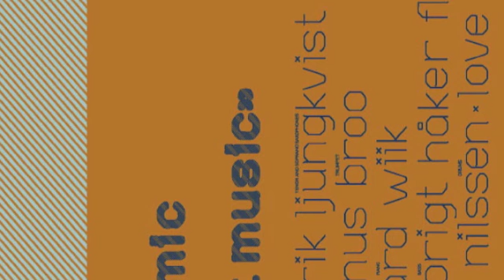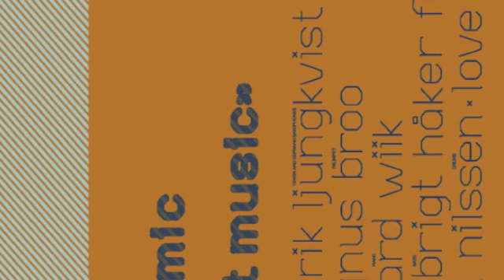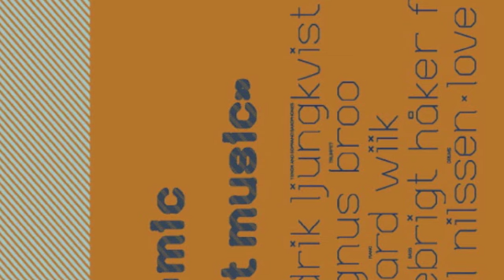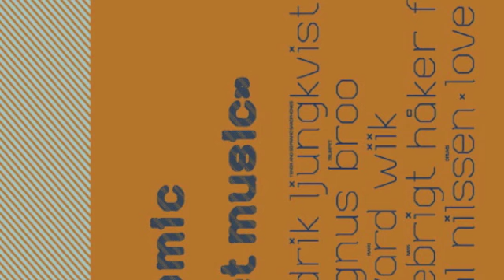Atomic - Prayer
Atomic - Feet Music (2001)

Magnus Broo - Trumpet
Fredrik Ljungkvist - Saxophones
Håvard Wiik - Piano
Ingebrigt Håker Flaten - Double bass
Paal Nilssen-Love - drums